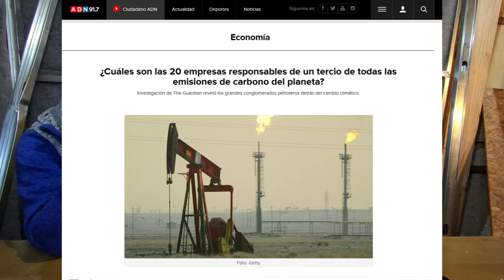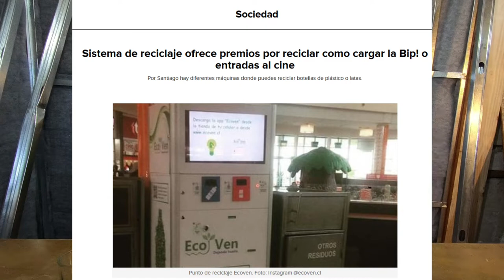Google NEGACIONISTA? | NARCODEFORESTACION | al CINE por RECICLAR | MÉXICO sin AGUA | no + RODEO? y +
En esta edición revisamos como el narcotráfico a deforestado áreas de zonas protegidas. La marcha contra el rodeo (marcha por la dignidad animal). Google Negacionista? Parece que la plata manda. El plástico se degrada más rápido si esta expuesta al sol. Obtiene descuentos en el CINE y carga tu BIP al RECICLAR. México al igual que CHILE se queda sin AGUA y más!